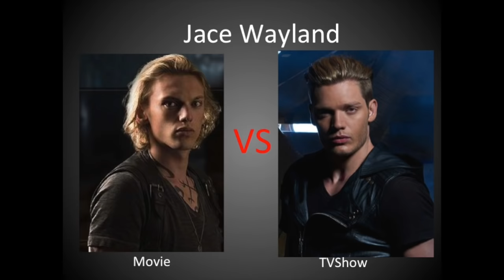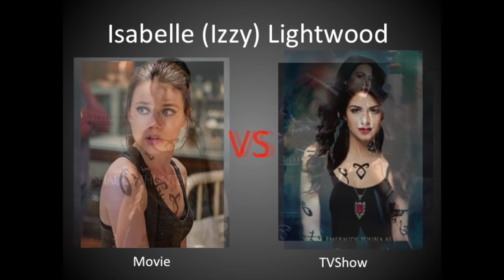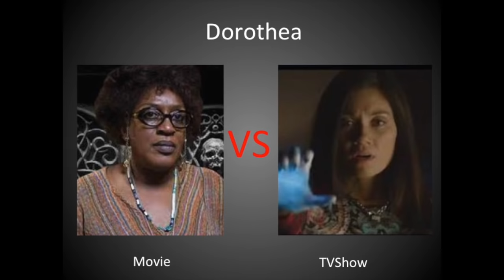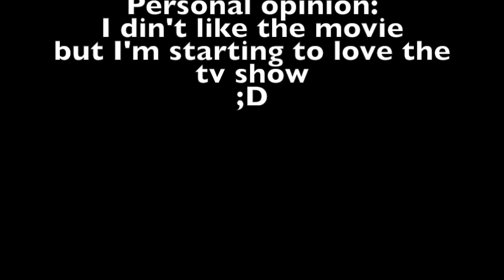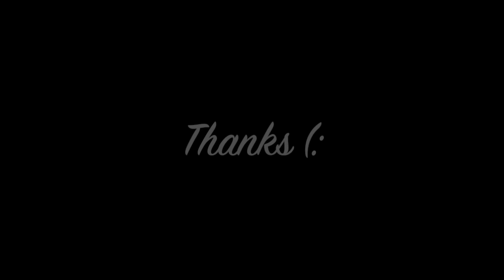Shadowhunters (cast) Movie vs TVshow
Song: Fire meet gasoline by Sia